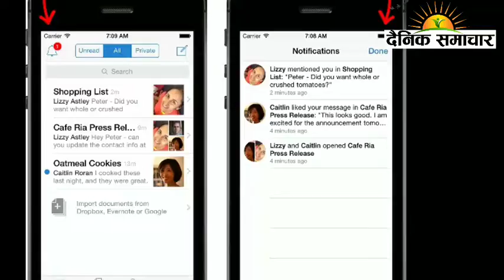Ranveer Singh Upcoming Movie in 2019 | Dainik Samachar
Ranveer Singh 08 Upcoming Movies list 2018, 2019 and 2020 With Cast, Director and Release Date. Ranveer Singh is very popular and well-established actor in Bollywood. He stole many heart and make a huge positive reaction with his look and acting in his career. Recent release Padmaavat was Blockbuster in Box Office. But latest news is that This Handsome Bollywood Actor signed some big movies and has strong lineup for next year releases. Today Dream Angel is going to give information of Ranveer Singh Upcoming Movies list with cast, Director, and Release Date.

Simmba
Simmba is the next upcoming movie of Ranveer Singh. Bollywood upcoming movie Simmba is staring by Ajay Devgn, Ranveer Singh, Sonu Sood, Sara Ali Khan. It is one of the most awaited upcoming Bollywood movies. Box Office hit machine Rohit Setty is the director and Karan Johar is the producer of this film. Simmba should be release in 28 December 2018.

Gully Boy
Next upcoming movie of Ranveer Singh is Gully Boy. This romantic drama is directed by Zoya Akhtar and produce by Farhan Akhtar. Ranveer Singh is in Lead among with Alia.  He will play a role of Street of Mumbai. This film will release in 14 Feb 2019.

83
83 is a Kabir Khan directional sports drama based on India’s first cricket world cup wining in 1983. Ranveer Singh will play the character of legendary Indian cricket team former captain Kapil Dev. This is the beigest of any Ranveer Singh upcoming movies.

Osho’s Biopic
Indian great mystic and leader Rajneesh mostly known as Osho. Karan Johar announced to make Oshos’s biopic. And none other than Ranveer Singh will be seen in the character of Osho’s on screen.  Shakun Batra will direct this Ranveer Singh upcoming movie. And this movie will release in 2020.

Rakeysh Omprakash Mehra’s next
According to report famous director and producer Rakeysh Omprakash Mehra roped Ranveer Singh in his next untitled.

Ram Lakhan remake
Ram Lakhan remake is also another Ranveer Singh upcoming movie which is official remake of 1989 blockbuster film Ram Lakhan starring by Anil Kapoor and Jackie Shroff. It was story of two brothers. Karan Johar and Rohit Shetty announced that they are remaking the film. Ranveer Singh and Arjun Kapoor roped in lead. First Look of this film had been released. Release Date not confirmed yet.

Sanjay Leela Bhansali’s Next
After getting huge success of their previous 4 collaboration SLB again tied up Ranveer Singh for his next project. According to a report this time he is going to a Social drama with Ranveer.  Female lead of this film not confirmed yet.

Dhoom 4
Dhoom 4 is one the most controversial issue now for its casting.  Though YRF not confirmed anything yet. But according to rumour Ranveer Singh replace Abhishek Bachchan for character of cop. And Salman Khan or Hrithik Roshan can Play the role of Villain. Shah Rukh Khan also in this list. Nothing is confirmed yet. Everyone is waiting for official confirmation from YRF.